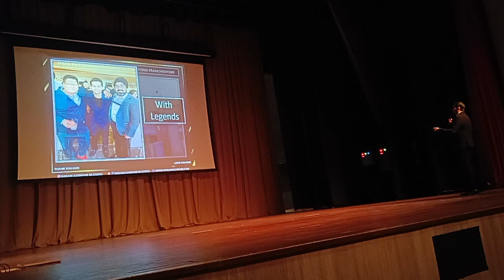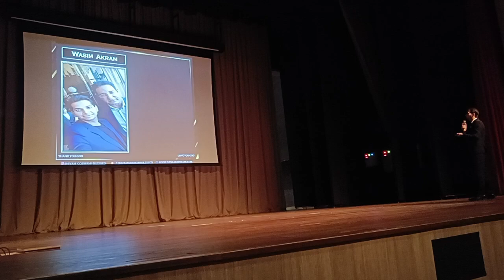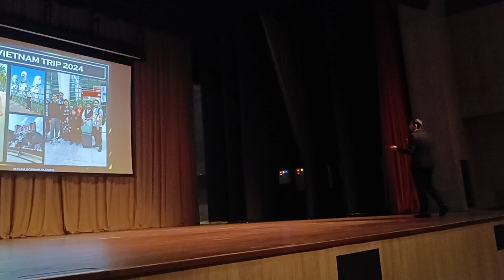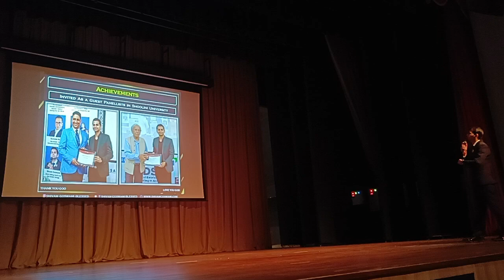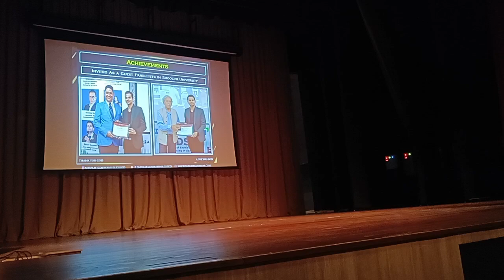Success Journey Sharing By Shivam Goswami Sir at Mumbai | Vestige VMCM Member | Mww Success Seminar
एक college students से सफल इन्सान तक की journey जरूर देखें। आज हर एक youth को network marketing business join करना चाहिए, क्योंकि network marketing business सिर्फ success nhi देती बल्कि success के साथ personal development & personal transformation भी देती है।
इस video मे देखिए एक college student की सफलता की कुछ जलक। यह video जरूर आप देखिए और आपकी पूरी team को share करिए।

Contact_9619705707